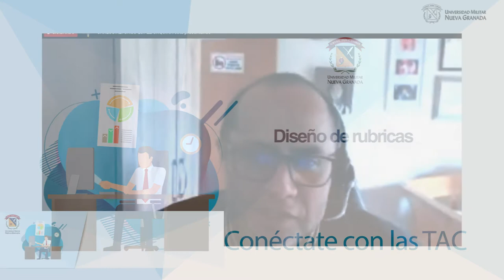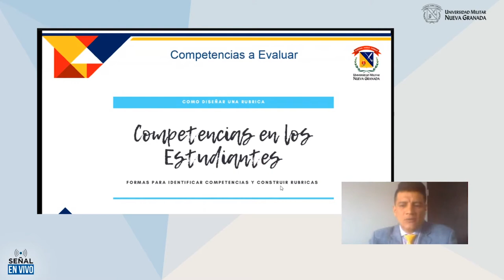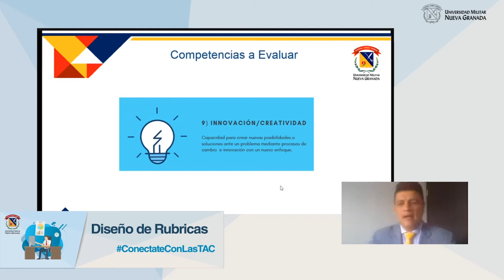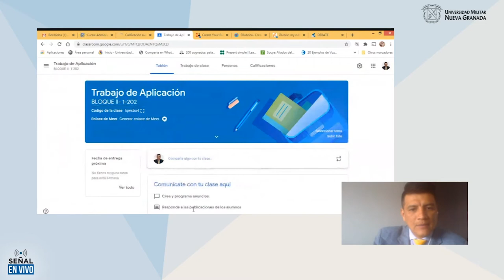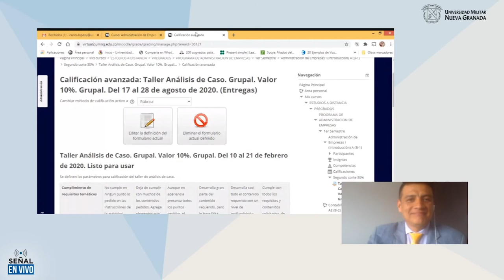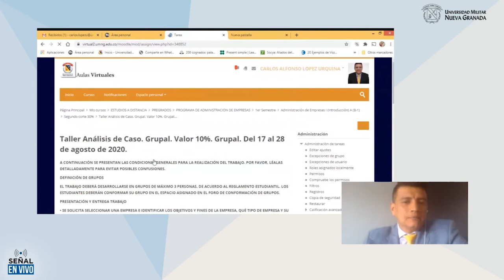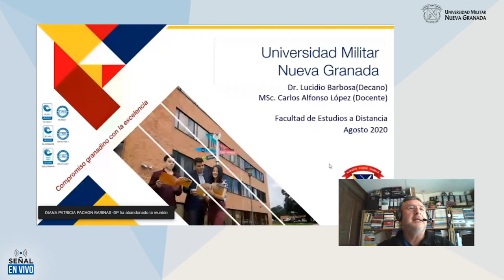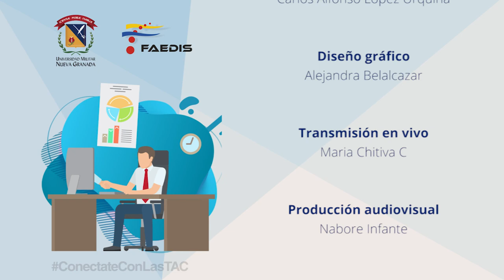conectate con las tac: diseño de rubricas